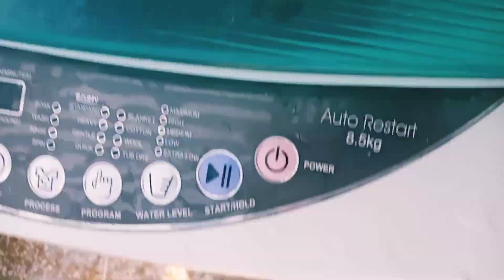Aaj Sara Din busy